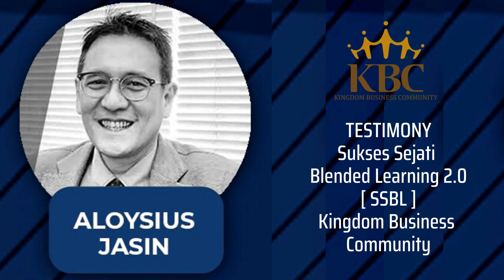Testimony Sukses Sejati Blended Learning - Bp. Aloysius Jasin